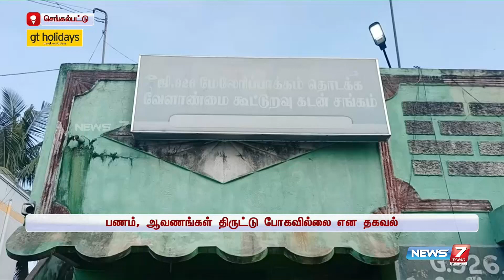கொள்ளையடிக்கும் போது லாக்கர் அலாரம் அடித்ததில் தெறித்து ஓடிய கொள்ளையர்கள் | Chengalpattu Theft news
கொள்ளையடிக்கும் போது லாக்கர் அலாரம் அடித்ததில் தெறித்து ஓடிய கொள்ளையர்கள்